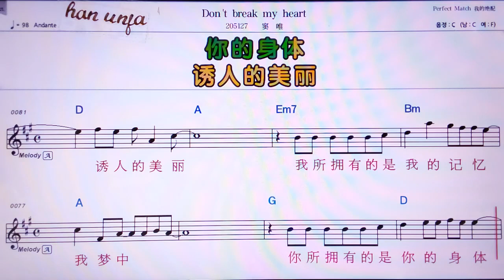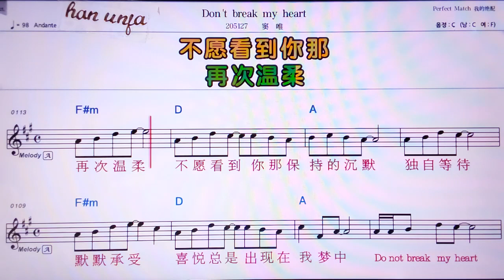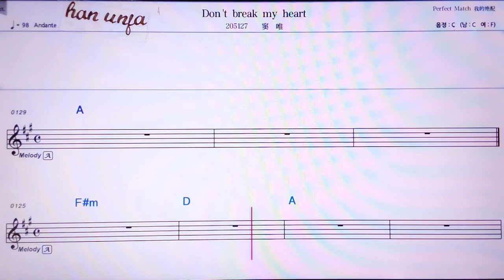💖Don`t break my heart/떠우웨이 👍MR,유투브 노래방, 가라오케, 악보, 코드, 가사 ,Karaoke,반주